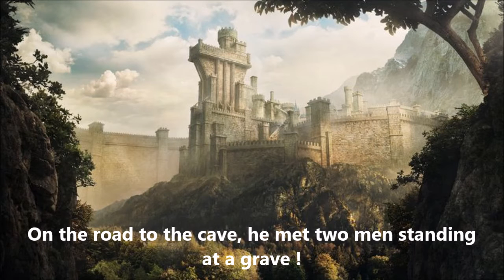Epicrenel - Where Kingdoms Fall (with lyrics)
Stunning song by a well-named band :D (yeah I too was like :O at 1:18 the first time)

Band : Epicrenel (Finland)
Track : Where Kingdoms Fall
Genre : Melodic / Power Metal